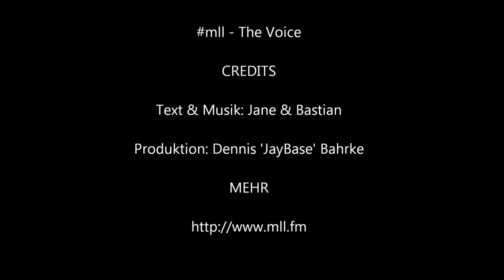mll - The Voice (final version)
Jetzt aber die echte Version ;) ein Song zum Verlieben in eine Stimme über den Moment des Verliebens in eine Stimme. Spread the Love!

Musik & Text: Jane & Bastian
Produktion: Dennis 'JayBase' Bahrke

Lyrics:

Dieses Lied schreib ich allein und nur für dich,
kenn deine Art und dein Gesicht, nur deine Stimme kenn ich nicht.
Was du versprichst, bin neugierig, auf ein bisschen mehr von deinem Ich
Diese Stimme klingt nach Leben und nach Zuversicht.

Kopfkino, Kopfkino -- Herzlich Willkommen
Kopfkino, Kopfkino -- der Film hat begonnen.
Kopfkino, Kopfkino -- mit der zusammen.
Kopfkino, Kopfkino -- Kopfkino

Beim ersten Mal war ich verwirrt, sogar betört ...
etwas entrückt von diesem Sound, der durch den Hörer raunt.
Hab mich verliebt, klingt lächerlich, nur durch ein kurzes Telefongespräch.
Doch die Wahrheit ist ich will dich ganz und nur für mich ...

Kopfkino, Kopfkino -- Kopfkino

Deine Stimme, deine Gesicht,
kenn nun beides, passt perfekt.
Hast dich viel zu lang versteckt.
Hab hinterm Vorhang dich entdeckt.

Kopfkino, Kopfkino -- Kopfkino